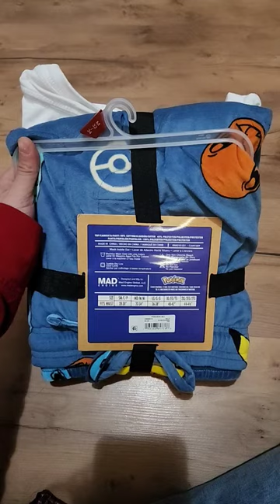Pokémon 2-Piece Pajama Set